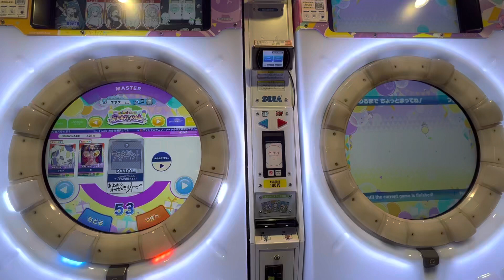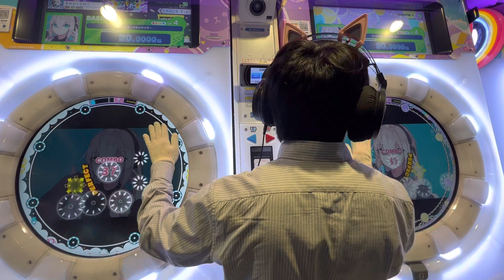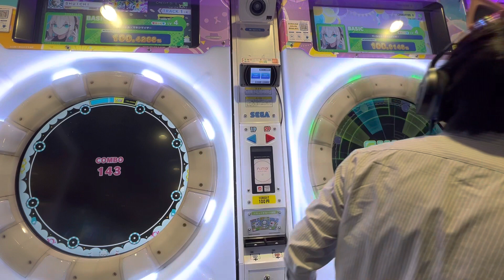【maimaiでらっくすFESTiVAL】 maimaiでらっくす maimai GIGO町田 2022/12/14